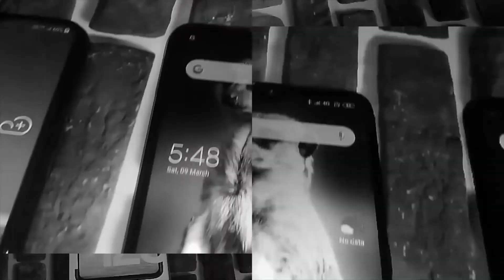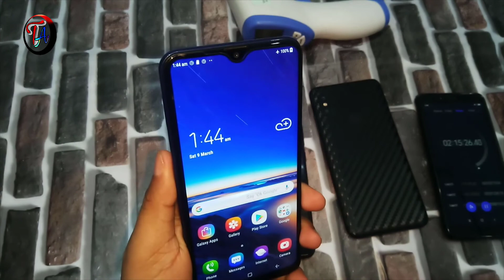Redmi Note 7 Vs Samsung Galaxy M20 Extreme Battery Charging and Heating Test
Redmi Note 7 Vs Galaxy M20 Vs Redmi Note 6 Pro Extreme Battery Charging and Heating Test | Redmi Note 7 Charging test | Redmi Note 7 heating test | Redmi Note 7 Vs Galaxy M20 comparison | Redmi Note 7 vs Redmi Note 6 Pro |

Galaxy M20
Redmi note 7

हेलो दोस्तों इस वीडियो में हमने आपको Xiaomi के नए स्मार्टफोन रेडमी नोट 7 और सैमसंग के नए स्मार्टफोन गैलेक्सी M20 और साथ में रेडमी नोट 6 प्रो का चार्जिंग टेस्ट करके दिखाया है कि कौन से फोन को चार्ज होने में कितना समय लगता है। हमने आपको टेंपरेचर भी नाप करके दिखा दिया है कि चार्जिंग के समय कौन सा फोन कितना हिट होता है यानी कि गर्म होता है। रेडमी नोट 7 और सैमसंग गैलेक्सी M20 और रेडमी नोट 6 प्रो तीनों ही फोन में फास्ट चार्जिंग सपोर्ट दिया गया लेकिन इस वीडियो में हमने नार्मल चार्जिंग टेस्ट किया है कोई फास्ट चार्जिंग टेस्ट नहीं किया है। रेडमी नोट 7 और नोट 6 प्रो में 4000 एमएच की बैटरी दी गई है जबकि वहीं पर गैलेक्सी m20 में 5000 एमएएच की बैटरी दी गई है। गैलेक्सी m20 रेडमी नोट 7 में फास्ट चार्जिंग के साथ टाइप सी पोर्ट दिया गया है जबकि वहीं पर नोट सिक्स प्रो में अभी भी माइक्रो यूएसबी दिया गया है। इन तीनों ही फोन को चार्ज होने में 2 घंटे से सवा 2 घंटे तक का समय लगा है। उम्मीद करते हैं क्या वीडियो आपको पसंद आया हो हमारी मेहनत आपके लिए हेल्पफुल रहा हो अगर वीडियो आपको पसंद आया तो लाइक कीजिए शेयर कीजिए पहली बार देख रहे हैं तो चैनल को सब्सक्राइब करके परिवार का हिस्सा बने ।

धन्यवाद 😘🙏